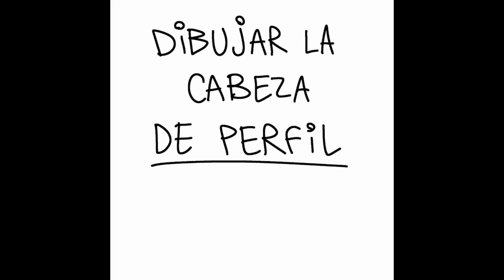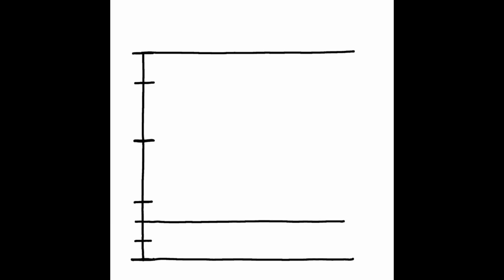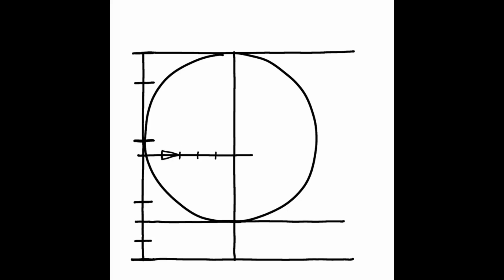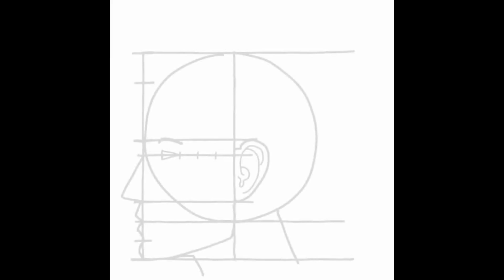Dibujar Un Rostro DE PERFIL - Método Efectivo de Dibujo Artístico - Por Artemio Guevara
Artemio Guevara - Dibujo Artístico Profesional
Ejercicio de Dibujo Artístico, con ARTEMIO GUEVARA, Pintor, Ilustrador, Caricaturista e Historietista Mexicano.